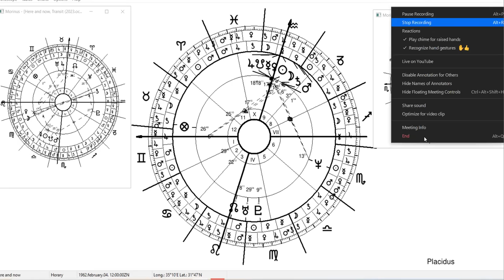Da li se ostvaruje Nostradamusovo proročanstvo o dolasku antihrista od 2023. do 2026.godine?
➤ Želiš da dobijaš obaveštenja o NOVIM video snimcima uključi 🔔

Jovana LG Bogoslovov je rodjena u Beogradu 1974.godine. Živi i radi u istom. Od 1993. do 1997. je uredjivala emisiju "Noć sa astrologom" na beogradskim radio stanicama.
Od 1998. do 2008. je predavala astrologiju na beogradskom univerzitetu "Djuro Salaj".
Od 2008. godine do danas predaje u školi .
Autor je pet zbornika radova, piše i objavljuje tekstove za časopise i ima redovne astrološke emisije na Televizijama u regionu.